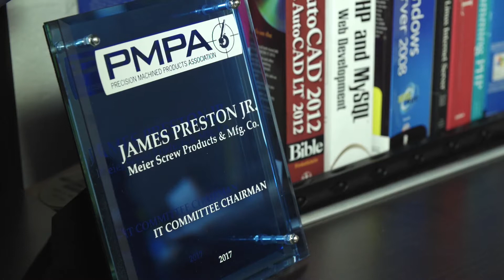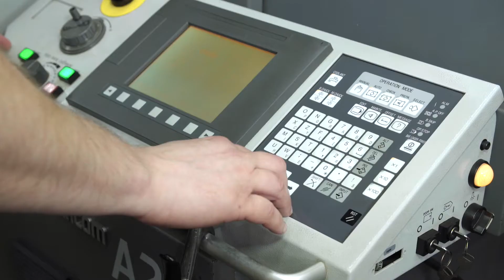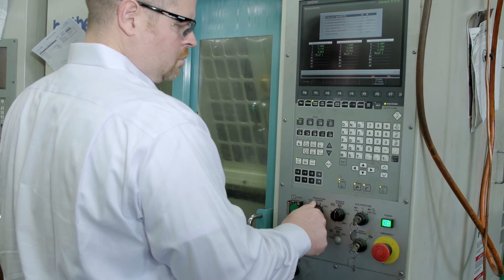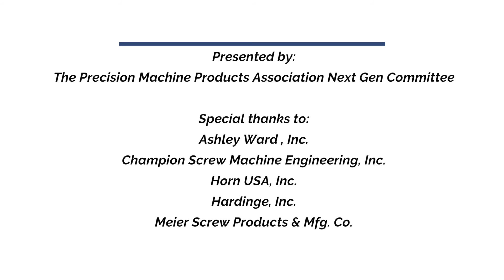PMPA Next Gen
PMPA's Next Gen Committee has created a video to show you the opportunities that are available in the precision manufacturing world.